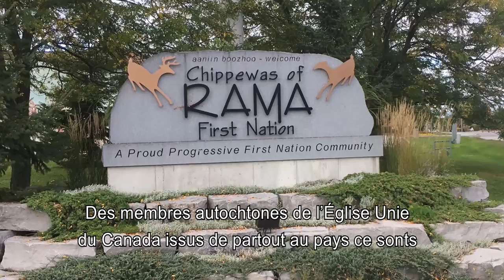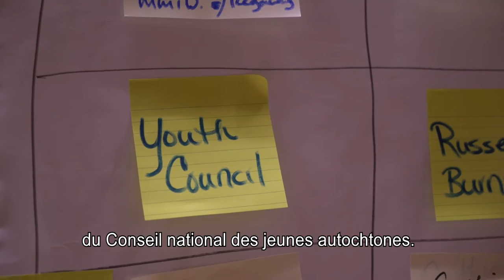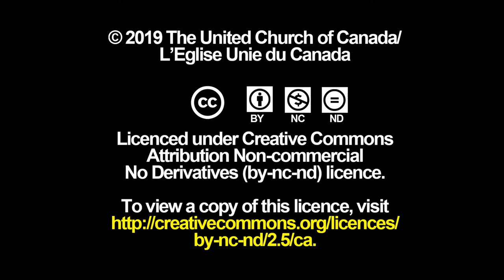Une minute pour la mission 2020 - Le rassemblement spirituel autochtone à l’échelle nationale 2019